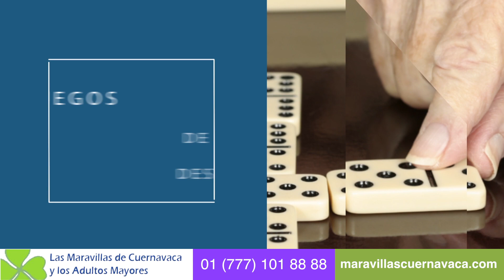Club de Día - Maravillas Cuernavaca